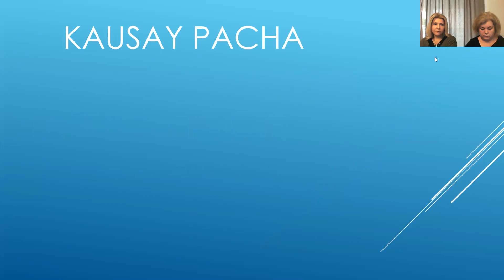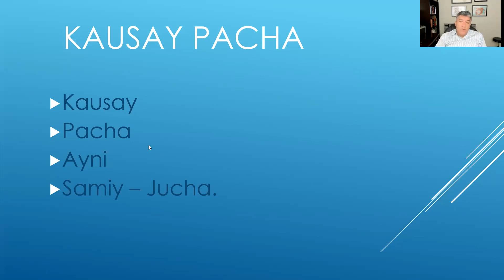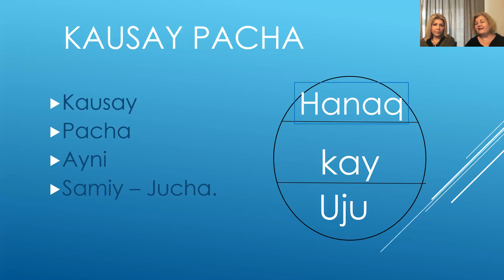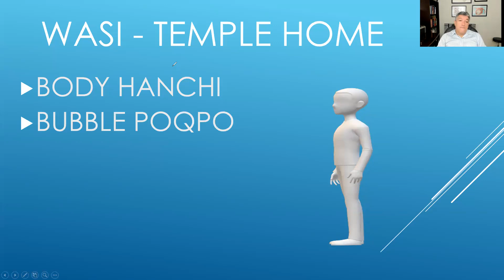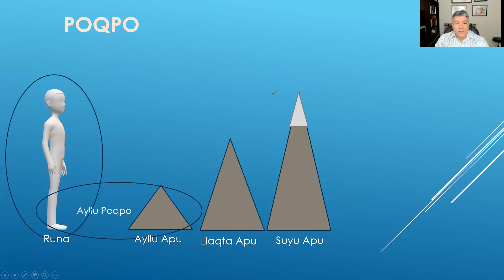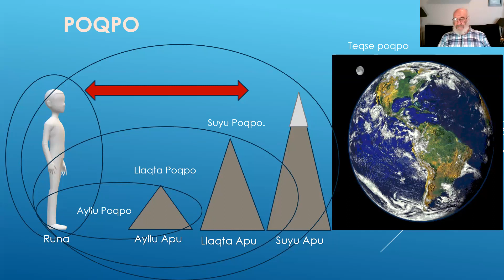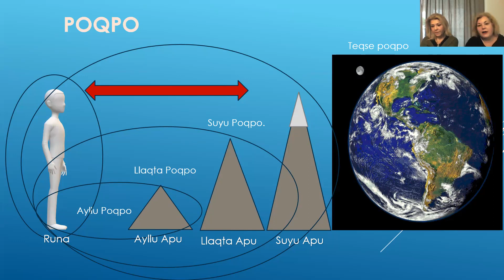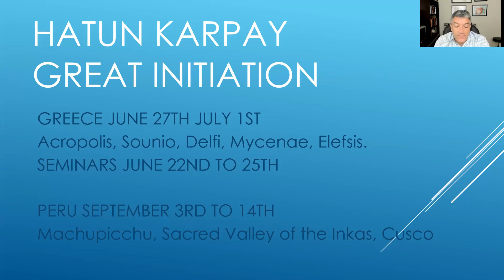Juan & Ivan Nunez del Prado: What the Andean Tradition is about?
Divine NEKTAR workshops, talk with Juan and Ivan Nunez del Prado, about the main principles of the Andean Tradition (May, 2023)